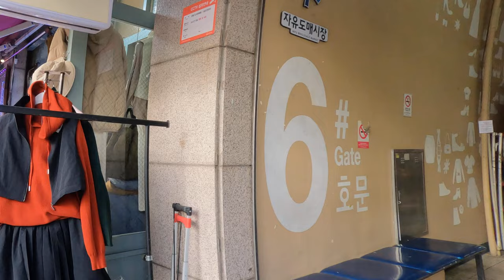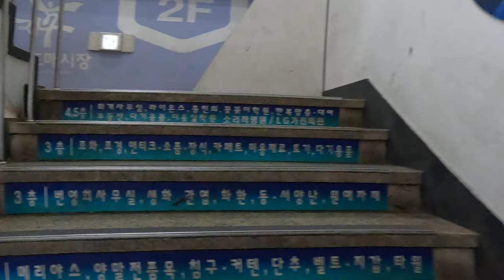저렴한 가격과 높은 퀄리티 상품으로 많은 자유시장#부산걷기여행#자유도매시장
부산자유도매시장은 저렴한 가격과 높은 퀄리티 상품으로
많은 사람들에게 알려져 있습니다.